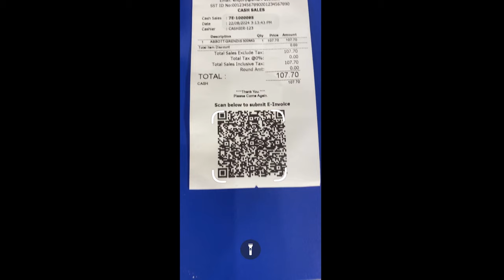What are the Benefits you can get from SMART E-Invoice Solutions?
We are not just selling products! We offer Elite Services too! Great customer experiences build trust in our solutions. Our elite implementers and support team are here to address your needs, and we provide comprehensive training to maximize your success. With us, you're not just a customer—you're a valued partner in growth. Together, We Grow!